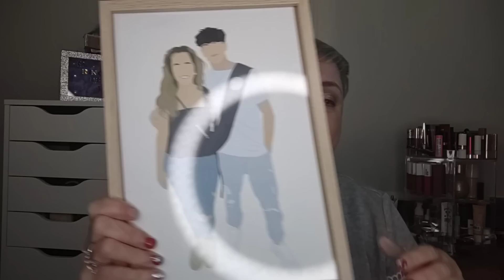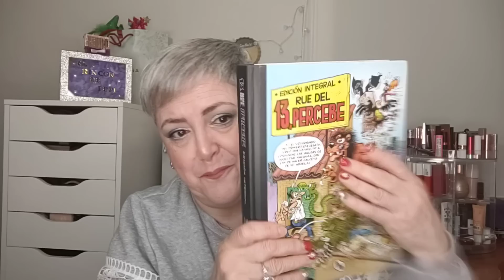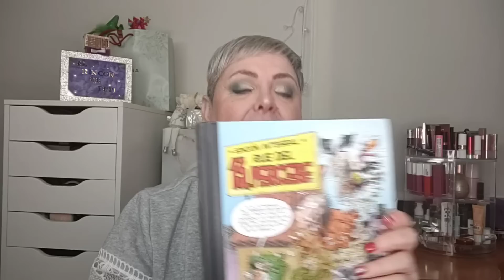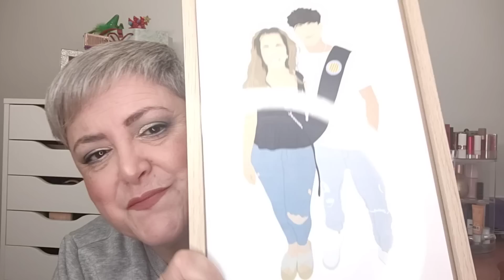Mis regalos de Reyes!!!👑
Hola primores ya está aquí el primer video del año!!! espero que os guste y sobre todo que os entretenga si es así comentar y compartir que es gratis!!